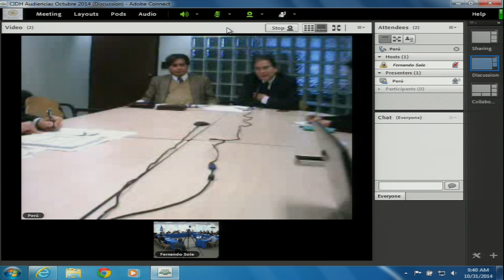Perú: Estado de emergencia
Derechos humanos y estado de emergencia en Perú

Peticionarios denunciaron que se viene dando un proceso de criminalización de la protesta social, sumada a una represión policial y militar de las manifestaciones, que ha ocasionado incluso la muerte de distintos miembros de la sociedad civil, delitos que continúan en la impunidad. En este contexto, se denunció que el Estado utiliza la fórmula de la declaratoria de estado de emergencia para militarizar el control de la protesta social, y que más recientemente, se aprobó el Decreto Supremo 1095, que habilita al Estado para usar las fuerzas militares en el control de la seguridad sin necesidad de que se decreten estados de emergencia. La Comisión por su parte, manifestó su preocupación por el uso y prórrogas frecuentes de los estados de emergencia, así como por la militarización del control de la seguridad ciudadana, llamando al Estado a que aborde las protestas sociales desde el diálogo con las comunidades.

→ Participantes / Participants:
× Fundación Ecuménica para el Desarrollo y la Paz (FEDEPAZ)
× Perú / State of Peru

Human Rights and State of Emergency in Peru

Petitioners reported that social protest is being criminalized in Peru. They said that this comes on top of police and military repression of demonstrations, which has even led to deaths of members of civil society, crimes that continue to go unpunished. In this context, the petitioners reported that the State uses declarations of emergency to militarize control of social protests. They said the recently approved Supreme Decree 1095 allows the State to use military forces to control security without the need to decree a state of emergency. The Commission, for its part, expressed its concern regarding the frequent use and extensions of states of emergency, as well as the militarization of control over citizen security, and called on the State to address social protests through dialogue with communities.